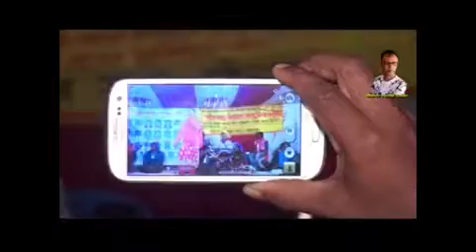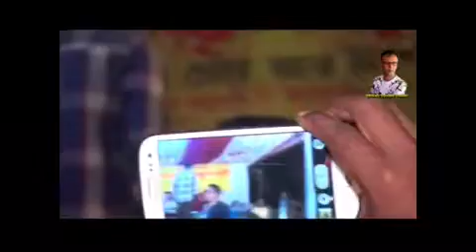আমি না জানিয়া পাড়ি দিলাম::::শিল্পি রুনা সরকার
আমি না জানিয়া পাড়ি দিলাম
শিল্পি:::::::রুনা সরকার

Ami na janiya pari dilam
singer::::::Runa Sorkar